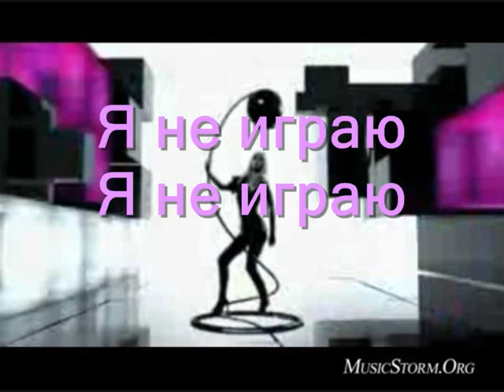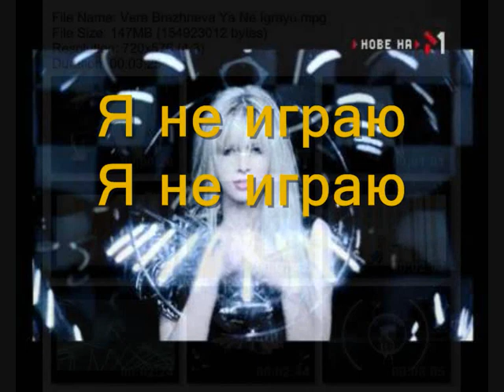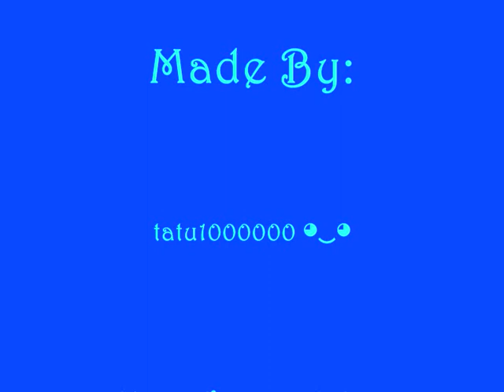Вера Брежнева - Я не играю [Ostap Blender Rework Mix]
Really good remix of ya ne igrayu

{if anyone needs help on how to download on this site, just ask because it is quite hard for a first time user}